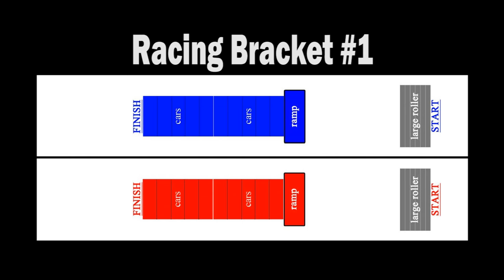Outlaw Retro TNT-Style Racing - Mar 5, 2017 - Trigger King R/C Monster Trucks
Outlaw Retro Monster Truck TNT-Style Indoor Straight Line Racing, Bracket #1 from March 5, 2017 at BIGFOOT 4x4, Inc., presented by Checkered Flag Hobby Country.